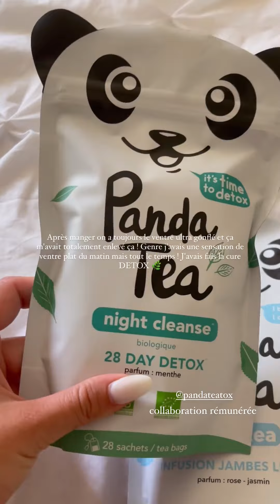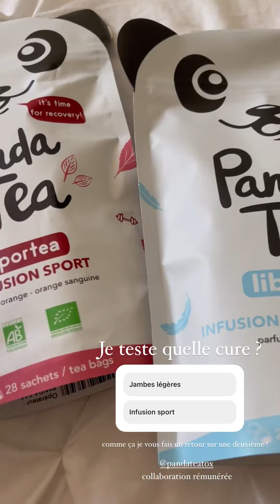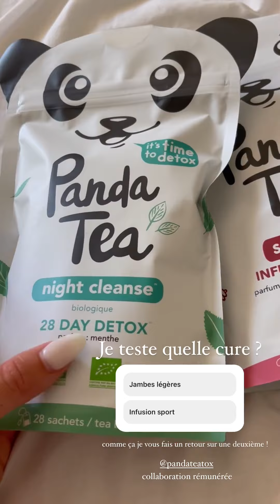VICTORIA MEHAULT - 12 Juillet 2023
Les amis on se retrouve pour mon vlog du 12 Juillet 2023 sur notre chaine - Pour retrouver tous mes vlogs direction ma playlist